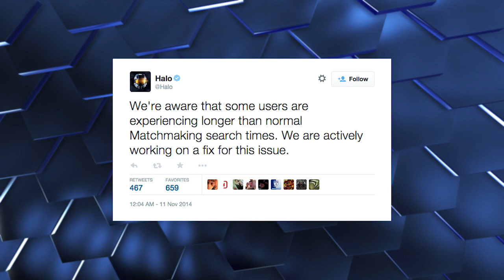Halo: The Master Chief Collection Multiplayer Having Problems - The Know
Have you experienced issues connecting to multiplayer matches?